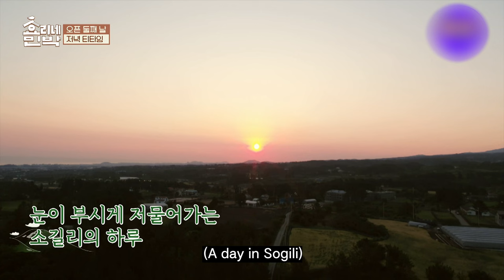Let's just space out🚀 Hyori's Homestay, animal special, filled with therapy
Chilling time with the homestay's furry friends!

JTBC 170702 broadcast and so on